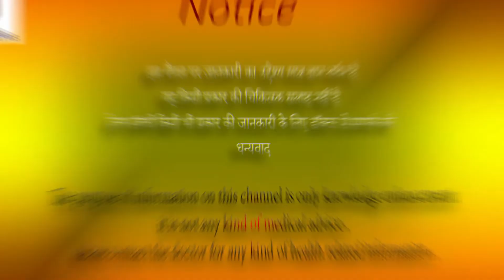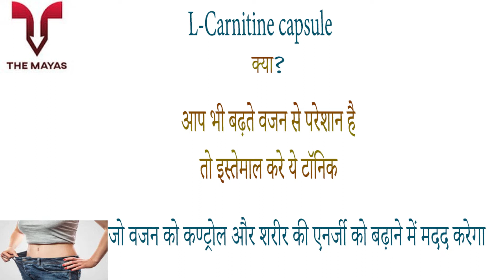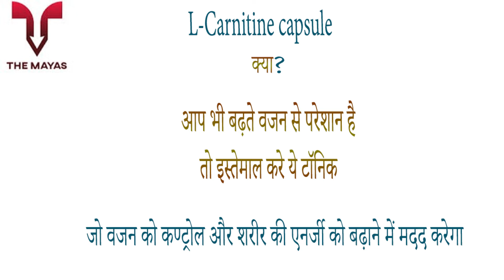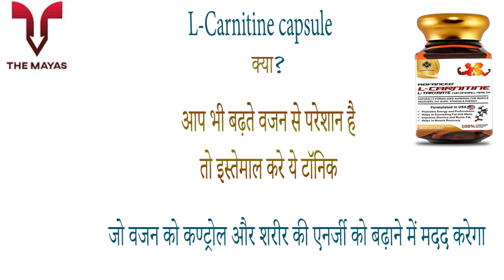Mountainor Advanced L Carnitine L Tartrate Capsule benefits side effects uses price dosage